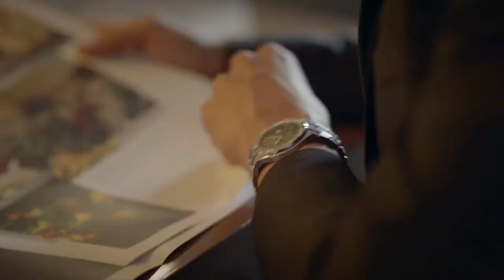Maurice Lacroix - BRAND NEW Aikon Quartz 40 Collection l Jura Watches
Returning to where the icon story began, Maurice Lacroix has introduced a series of changes to the AIKON Quartz, delivering improvements to the specification of each reference!